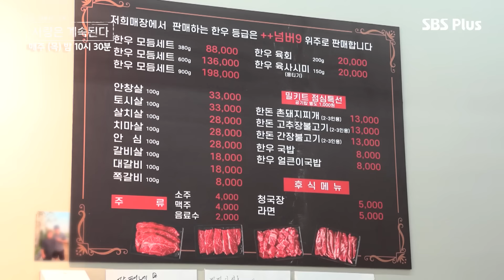[나솔사계] 미스터 박을 향한 14영자의 끊임없는 테스트 질문에 데프콘도 넉다운?ㅣEP.76ㅣSBSPlusㅣ매주 목요일 밤 10시 30분 방송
sbsplus 목요일 밤 10시 30분 [나는 SOLO, 그 후 사랑은 계속된다] 방송❣

💖‘나는SOLO’ 첫 번째 팝업스토어 오픈💖
8/23(금)~ 9/12(목)까지 AK프라자 홍대 1층  플러팅 굿즈 대방출💕